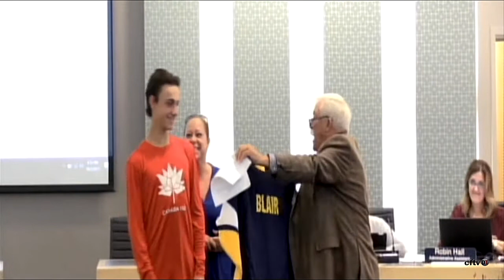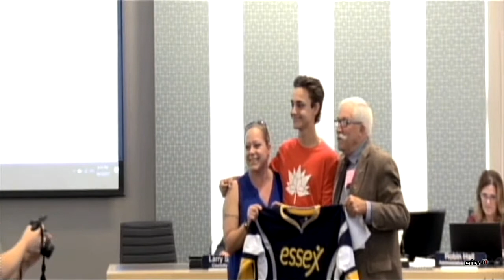ETC 20171002 Part 1 of 1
Regular meeting of Essex Town Council held Monday, October 2, 2017. Part 1 of 1.